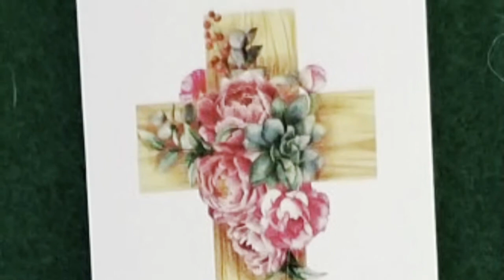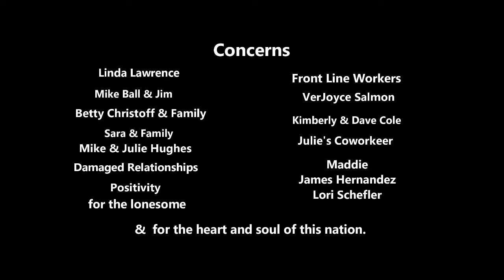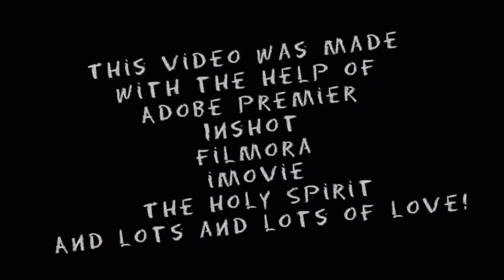Worship for the Sunday after the Epiphany- the Baptism of the Lord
A worship service celebrating baptism, revival, commitment, and truth... yes, there are outtakes!